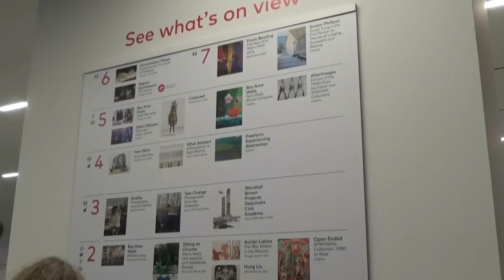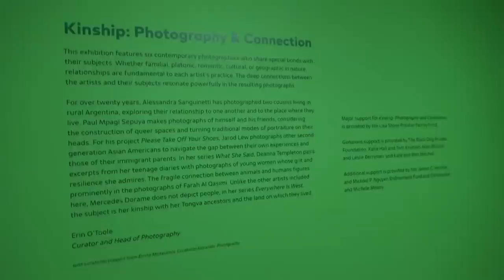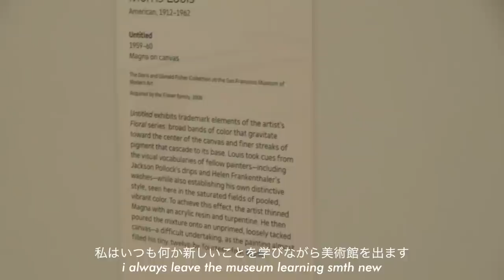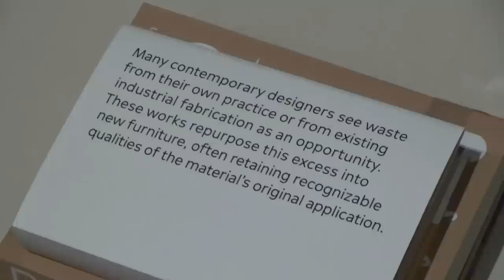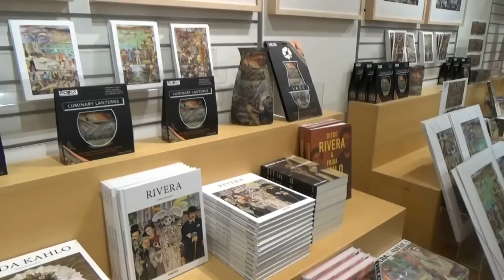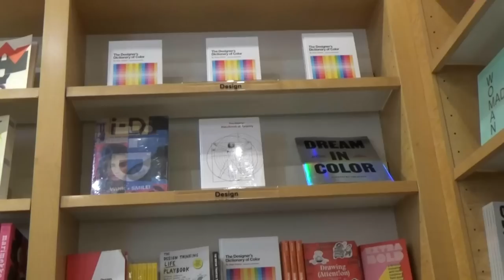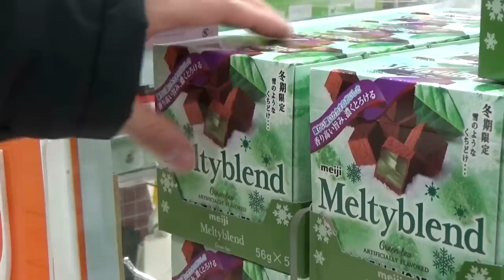san francisco vlog: museum date, sf moma, daiso, japantown, camcorder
i apologize if this vlog is boring but its one of my highlights during my trip! i love visiting museums and i had such a great time.

timestamps:
00:00 preview
00:08 cafe
00:36 sf moma!
05:44 sf moma gift shop
06:18 (・×・)
06:43 japantown
06:50 daiso
08:12 dinner + dessert + haul
08:35 outro

faq
pronouns: they/them
camera: sony HDR-PJ540
edit: final cut pro
caption typeface: futura medium italic

subcount: 123,884